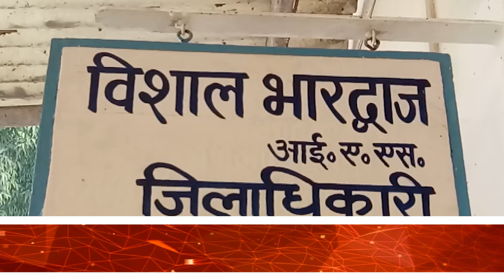डीएम ने किन दो अफसरों से क्यों तलब किया स्पष्टीकरण